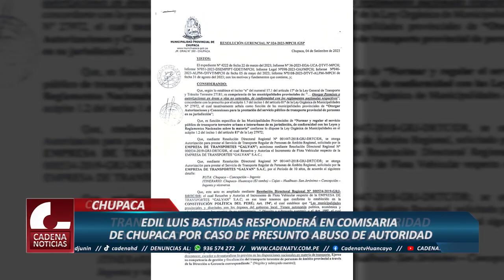ALCALDE DE CHUPACA RESPONDERÁ EN COMISARÍA POR PRESUNTO ABUSO DE AUTORIDAD